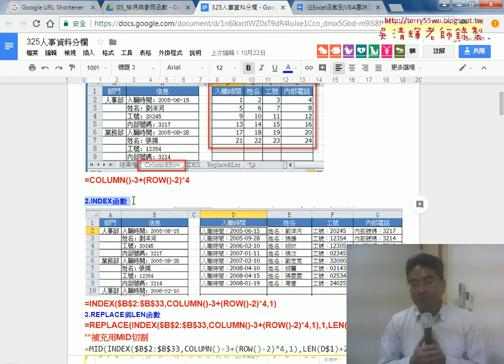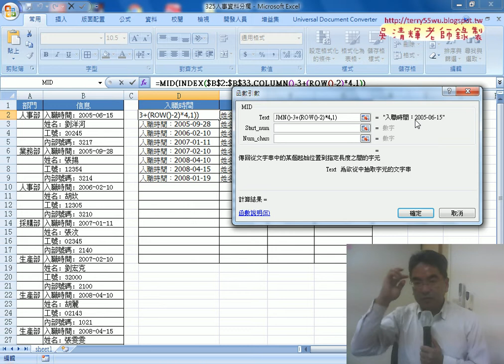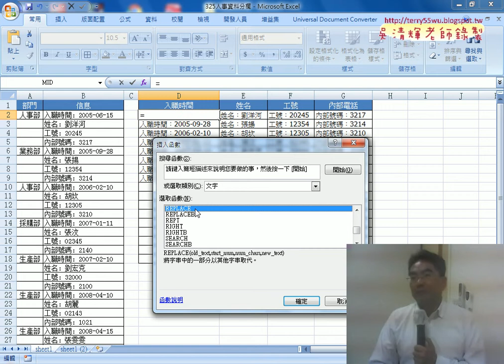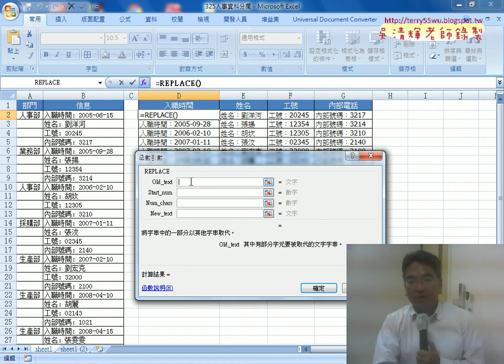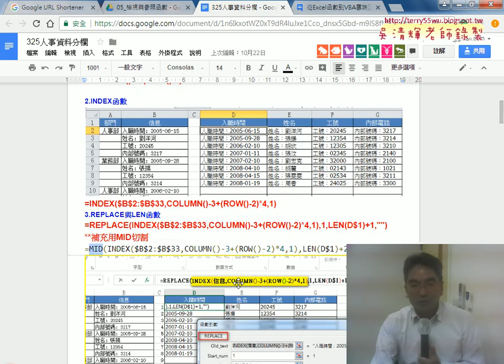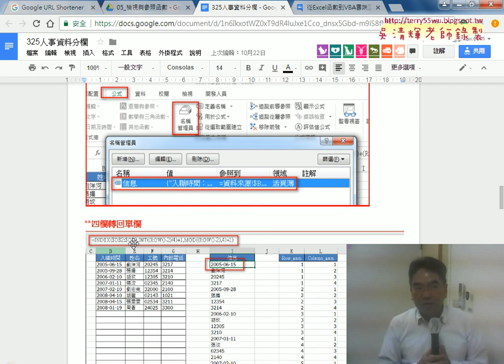07 325人事資料分欄用MID與REPLACE刪除